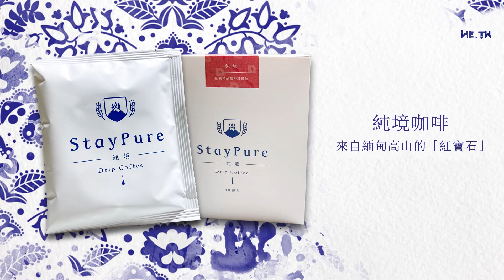成人監護的殘酷：《陷害布蘭妮》與《詐欺女王》｜電影法律系・美麥童學會｜2021.03.05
近期火紅的熱門電影《詐欺女王》（I Care A Lot），由《控制》女主角羅莎蒙派克主演，主題圍繞在美國的「法定監護人」制度，利用這制度剝削老人，被形容成是「法定綁架」。而同樣有成人監護爭議的歌手小甜甜布蘭妮，因最近的紀錄片《陷害布蘭妮》(Framing Britney Spears)播出，再度掀起歌迷對她的聲援。成年人監護到底是為了維護被照護人的利益，還是對人權的侵害？

【Apollofiber 露營暖墊】外出旅行保暖兼熱敷，睡得好又舒緩痠痛。歡歡喜喜跟家人一起露營趣！限時9折優惠：

WE.TW在LINE及Telegram官方帳號登場囉！

童溫層在Rumble和Podcast上線了！

【美麥童學會】
與《童文薫律師》和《麥嫂俱樂部》一起聊電影!

📋 《WE.TW》頻道會員！➔加入《WE.TW》頻道Line官方帳號會員，接收最新會員影音服務與課程、商品選購。
✦付費會員：付費會員可收到ＷE.TW製播的「付費會員專屬」影音節目推播，優先閱聽。

【贊助捐款】
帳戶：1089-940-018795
戶名：智慧行動傳播科技股份有限公司
銀行：808玉山銀行 新湖分行